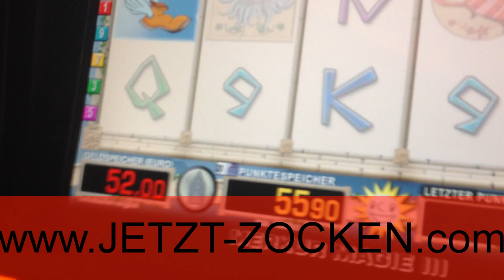GOD OF OLYMPS - MY TOP GAME - MERKUR SPIELOTHEK LIVE